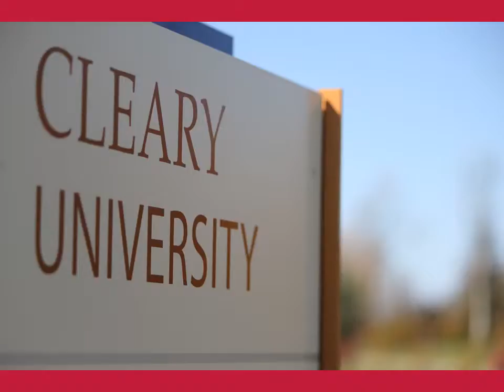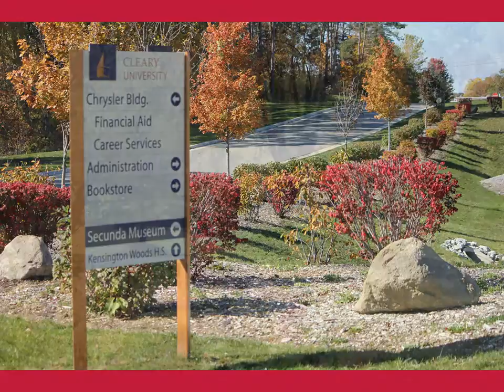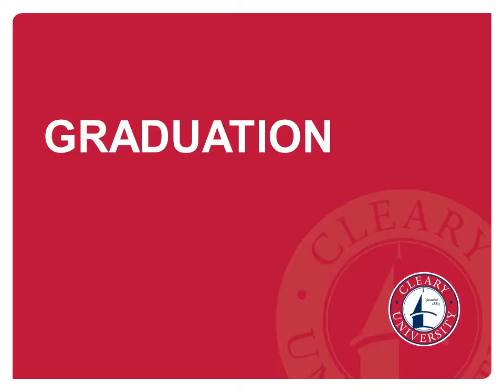Cleary University Year in Review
A montage of photographs taken during the 2012/2013 school year.